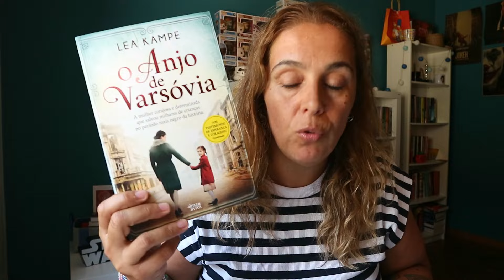🏖️ Unboxing de Julho